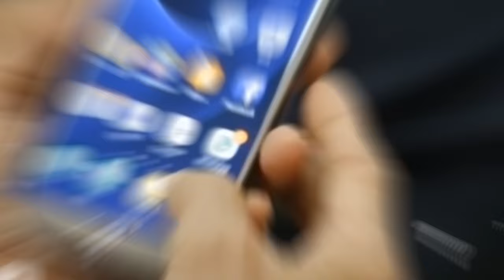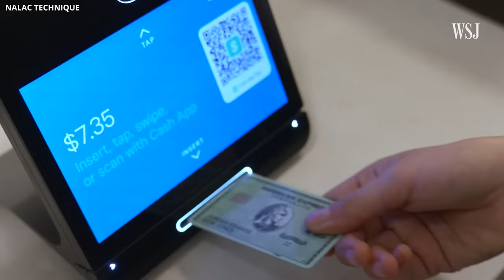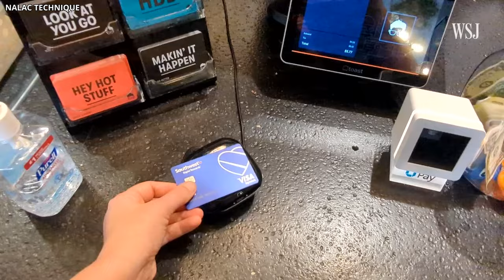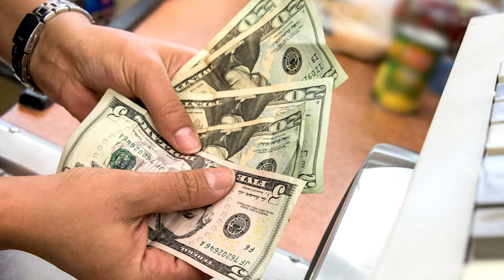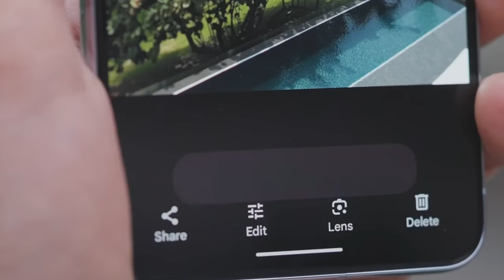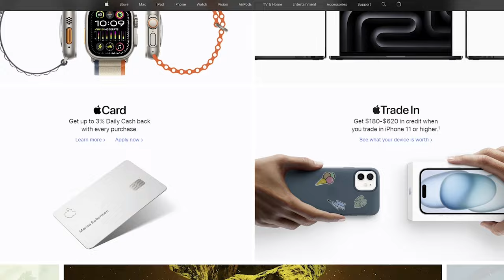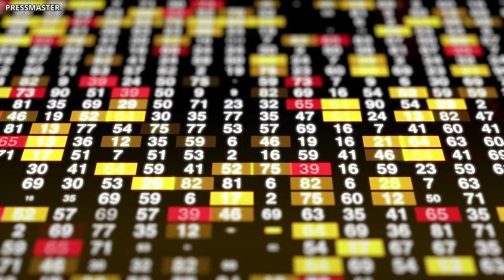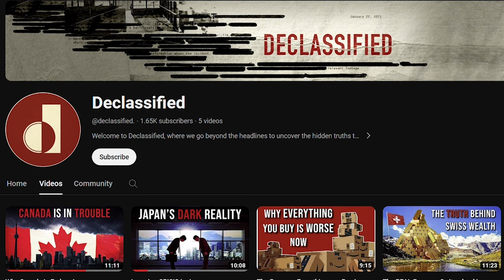Why EVERYTHING You Buy Is CRAP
See, the truth is it is becoming increasingly difficult to find long-lasting, high-quality products again. Absolute nonsense!
You are right; we are right, and literally everyone can see it. Wait a minute. Why do you think your mobile phone suddenly breaks down and stops working just a few months after you buy it? Why is the warranty period gradually getting shorter? These things are not coincidences, I promise. It is far beyond what catches the eye.